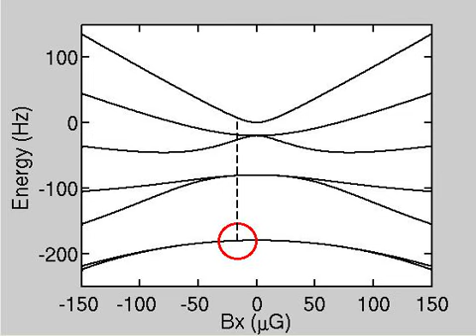Quantum Optimal Control with Matlab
Quantum optical control with Matlab algorithm for ultra cold atoms